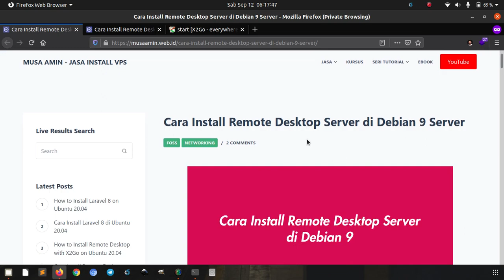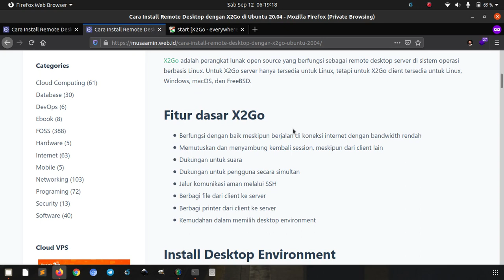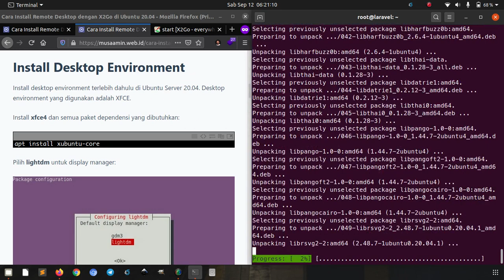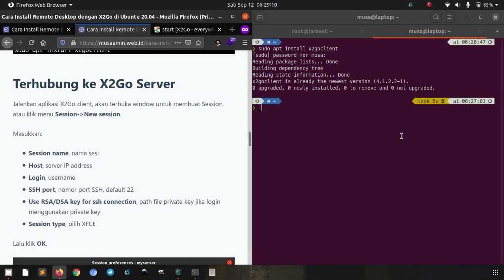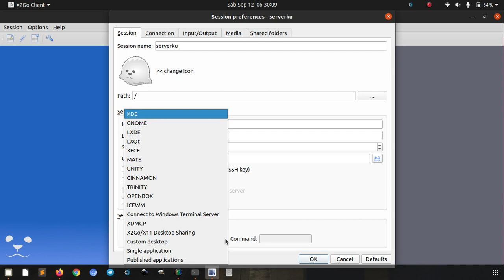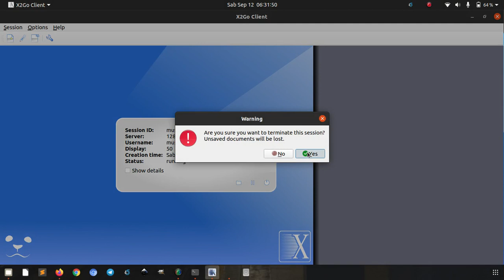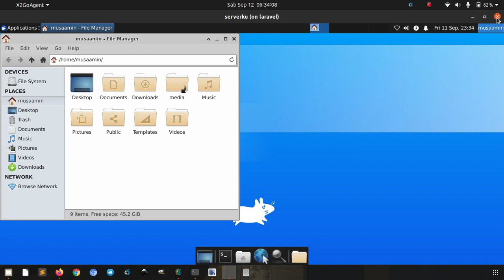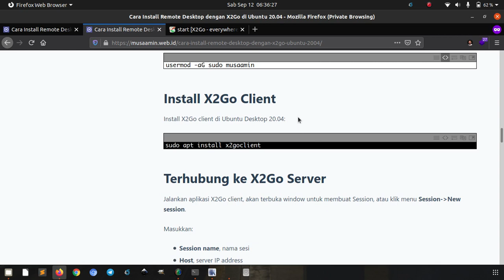Install Remote Desktop dengan X2Go di Ubuntu 20.04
X2Go adalah perangkat lunak open source yang berfungsi sebagai remote desktop server di sistem operasi berbasis Linux. Untuk X2Go server hanya tersedia untuk Linux, tetapi untuk X2Go client tersedia untuk Linux, Windows, macOS, dan FreeBSD.